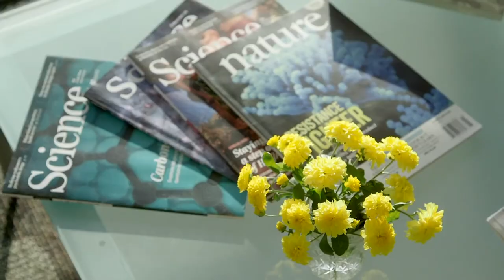Who Is IDT?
An overview of Integrated DNA Technologies (IDT), a leading comprehensive genomics solutions provider that develops, manufactures, and markets nucleic acid products for the life sciences industry in the areas of academic and commercial research, agriculture, medical diagnostics, and pharmaceutical development. IDT was founded in 1987 and has its manufacturing headquarters in Coralville, Iowa, USA, with additional manufacturing sites in San Diego, California, USA; Research Triangle Park, North Carolina, USA; Leuven, Belgium; and Singapore.